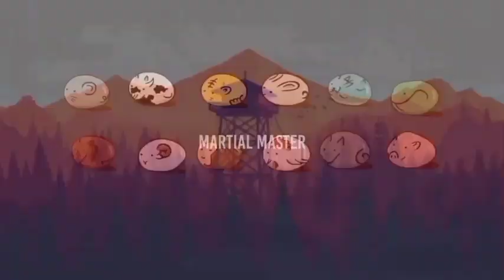Kisah Masa Lalu SiKembar Shangguan‼️Martial Master Full Epsd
Judul    : Martial Master
Genre   : Action, Fantasy, Supernatural
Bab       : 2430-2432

ini adalah alur cerita dari kisah serial animasi donghua china. Qin Chen dari Benua Tianwu terbunuh karena pengkhianatan teman dan kekasihnya. Tiga ratus tahun kemudian, dia terlahir kembali dan memulai perjalanan yang mengejutkan Benua itu.

Tingkatan Kultivasi Martial Master | Serial Animasi Donghua

1. Tingkat Manusia
2. Tingkat Bumi.
3.  Tingkat Surgawi.
4. Tingkat Misterius / Xuan / Mendalam
5. Tingkat  Wuzong.
6. Wu Zun
7. Raja Bela Diri / Raja Wu / Wu Wang
8. Penguasa Bela Diri / Wu Jiang
9. Kaisar Bela Diri / Kaisar Wu / Wu Di
10. Tubuh Suci / Manusia suci/alam suci
11. Tubuh Suci Bumi / manusia Suci Bumi
12. Tubuh Suci Surgawi / manusia Suci Surgawi
13. Guru Suci
14. Manusia Mulia/Zun
15 .Yang Mulia Bumi/Di Zun
16. Yang Mulia Surgawi/Tian Zun
17. Tertinggi
18. Transendens